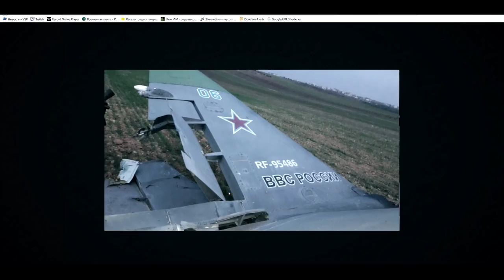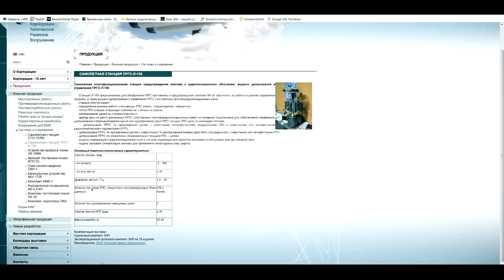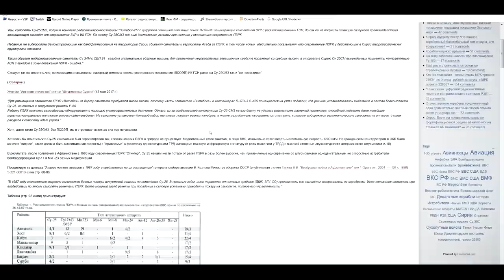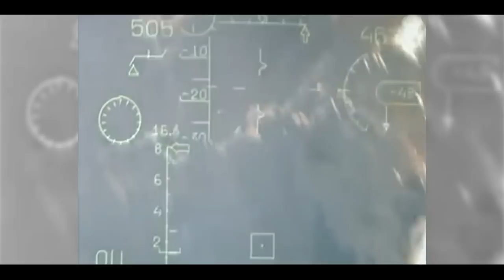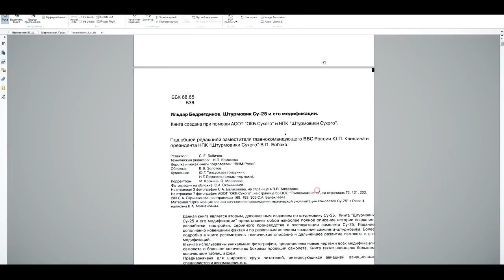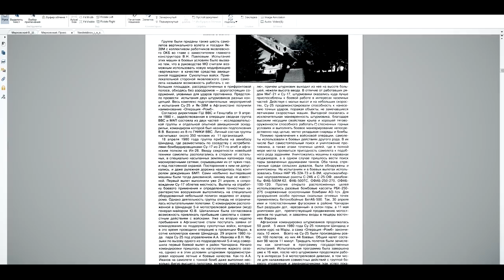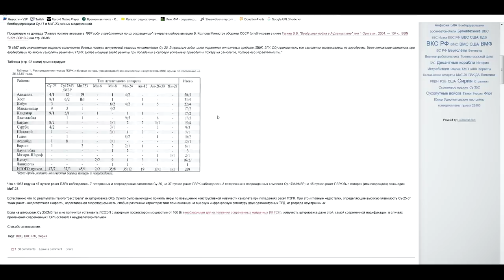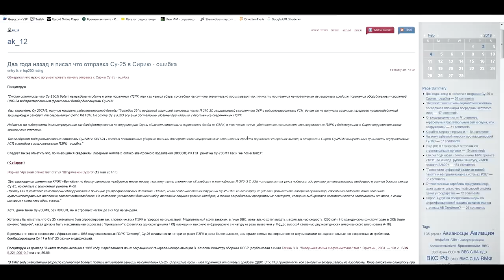Су-25 сбили в СИРИИ | Мнение ЭКСПЕРТА (11 класс)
ФИНАНСОВАЯ ПОДДЕРЖКА:
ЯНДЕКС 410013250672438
Всегда к вашим услугам, эксперт №1 на YouTube.